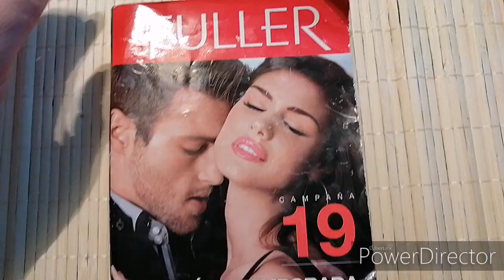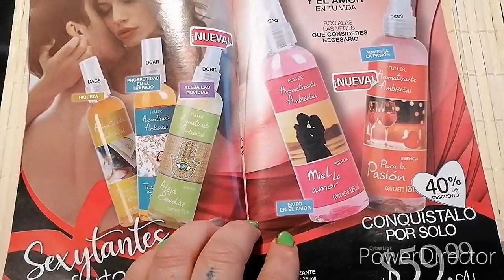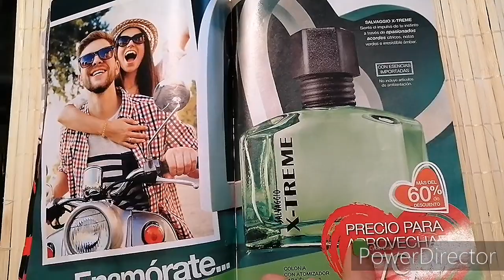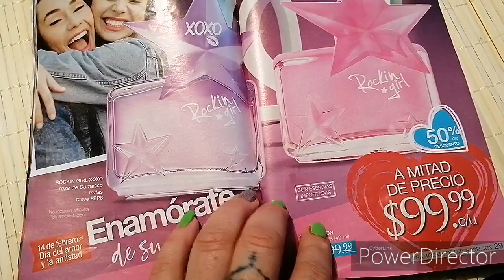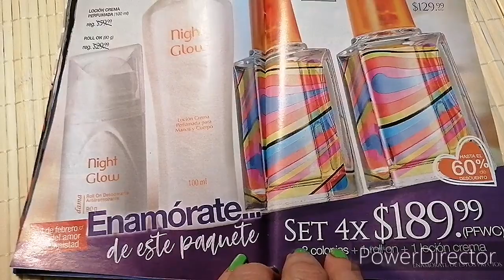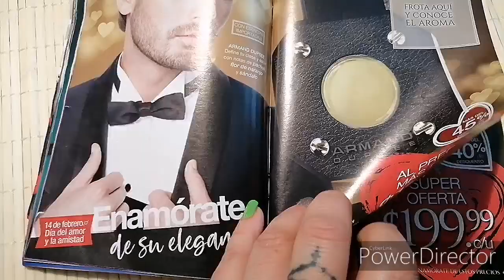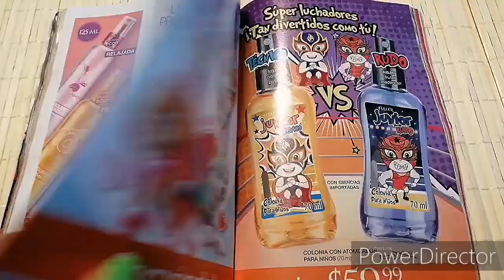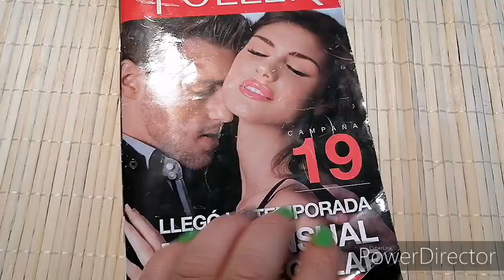Que fragancias están disponibles en la C19 de fuller cosmetics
Hola hermosuras les comparto un video mas en el que les muestro que fragancias están disponibles en la campaña 19 de fuller cosmetics
Espero que sea de su agrado, me dejen su dedito arriba y me comenten que fragancia les llamo la atención. Si alguna es su favorita, o cuáles no les gustan, o les gustaría probar...🤔